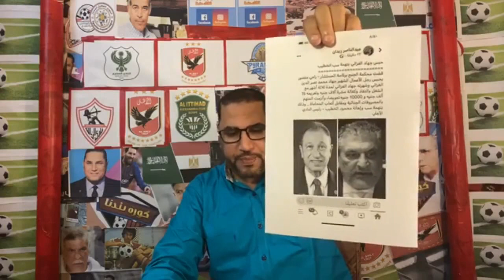عبد الناصر زيدان يكشف كواليس حبس جهاد الغزالي على يد محمود الخطيب